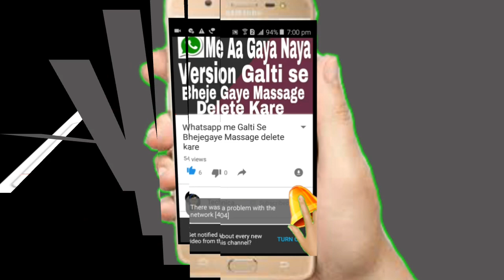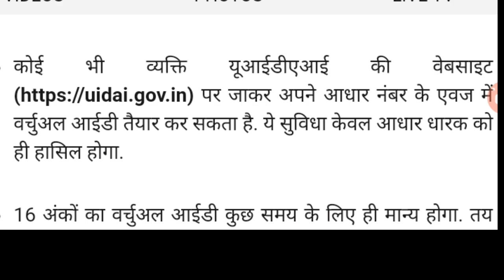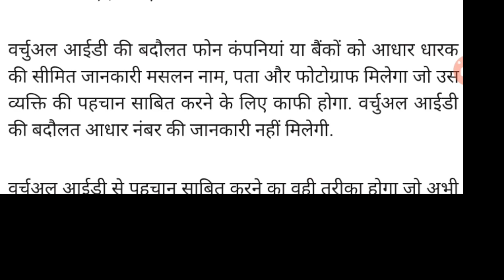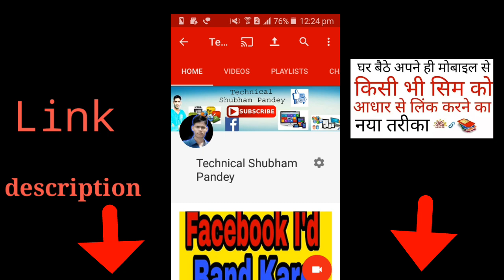UIDAI ने किया आधार में सबसे बड़ा बदलाव 16 अंको का होगा आधार नम्बर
नमस्कार दोस्तों आज जो मैं आपको इस वीडियो में बताने जा  रहे वो आपके आधार कार्ड से जुड़ा हुआ है वीडियो पूरा देंखे वरना आप बाद में पछतावा करेंगे आपका आधार लीक हो रहा है आप इसे रोक सकते है

अगर अपने मोबाइल नंबर में आधार नही जोड़ा तो ये वीडियो देख ले
*अब आधार कार्ड को मोबाइल से कॉल करके करे नंबर से लिंक जाने कैसे देखे वीडियो में*